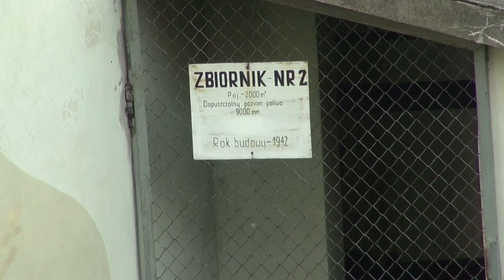Kraśnik ul. Lubelska 159